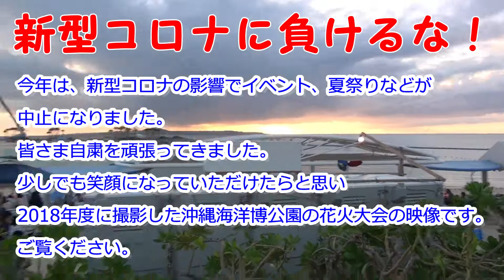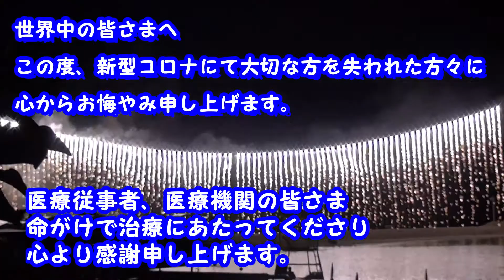【沖縄の花火大会 2018年】第40回海洋博公園花火大会！（2018年7月14日）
2020年に入り、中国の武漢から未知の感染症ウィルス、新型コロナウィルスが世界中に広がりました。この新型コロナウィルスは、多くの人の命を奪い、世界中の経済へも影響を与えました。この悪魔のようなウィスルは、先進国の日本でも多くの人々にも影響を与え、これまでごく普通に行われてたイベントなども、自粛要請で多くが中止になり、人々から楽しみを奪いました。そんな厳しい状況の中、少しでも心の癒しになればと思い、2018年7月14日に行われた第40回海洋博公園花火大会の様子を投稿します。この動画を見ていただいた方、特に最前線で命懸けで働く医療従事者の方の励みになれば幸いです。

【参考ＵＲＬ】
　　『海洋博公園 _ 海洋博公園 Official Site』